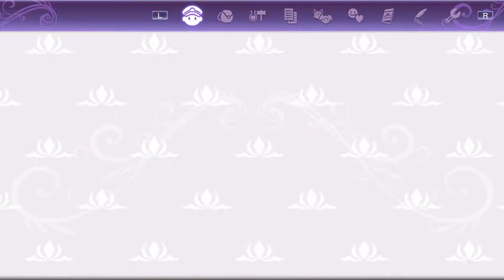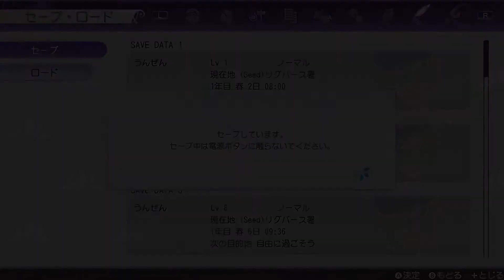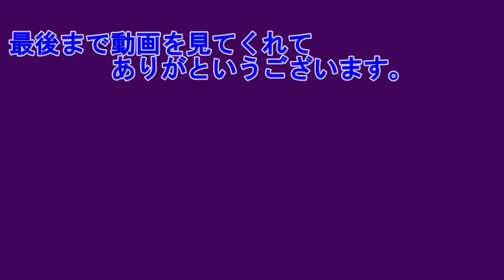ドグの過去 ルーンファクトリー5 #17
予期せぬネタバレを含むかもしれません。
Ⓒ2021 Marvelous Inc.